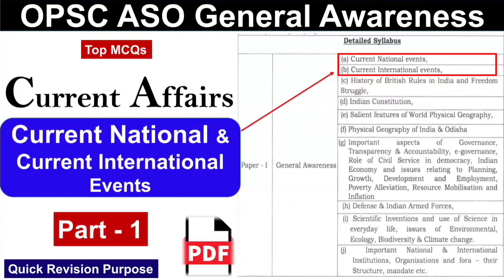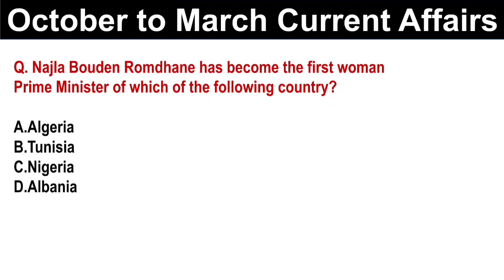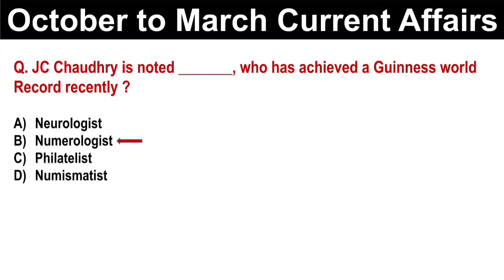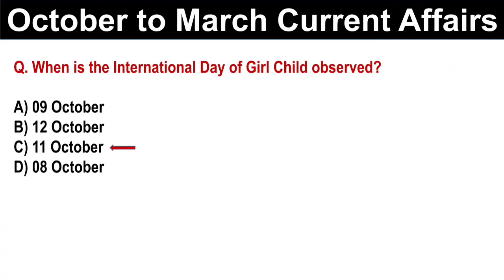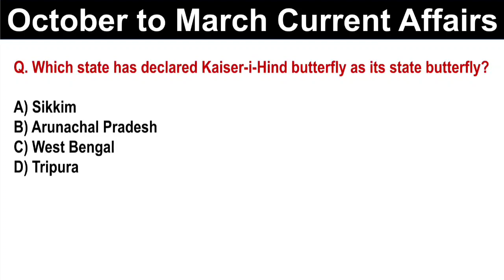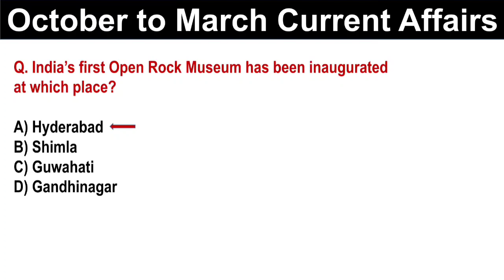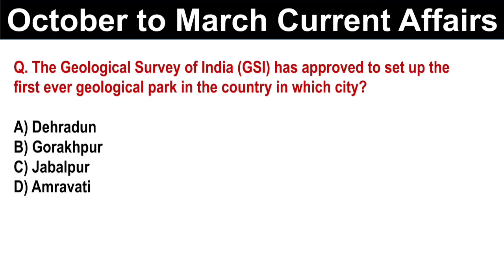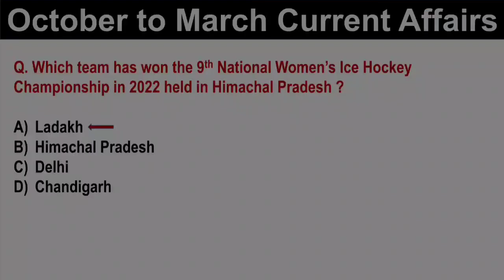OPSC ASO | Current National & Current International Events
ASO GENERAL AWARENESS COMPLETE SYLLABUS VIDEOS
                               ::(MUST WATCH)::

(Geography Of Odisha Included)
Indian Economy and issues relating to planning, growth, development, poverty Alleviation, Resource Mobilisation and Inflation Video
 (ODISHA CURRENT AFFAIRS Are also Included)

About The Video :
Here I presented OPSC ASO Current National events and

This video is for all govt. exams like  OPSC ASO CIVIL Exams.